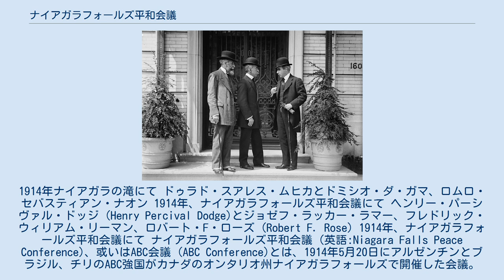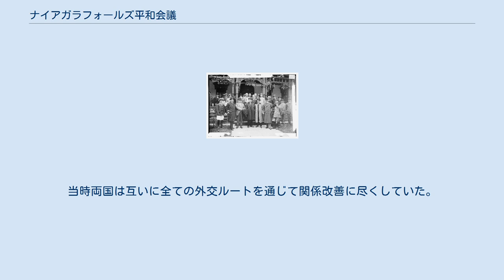ナイアガラフォールズ平和会議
アメリカ合衆国・アルゼンチン関係
アルゼンチン・チリ関係
アルゼンチン・ブラジル関係
アメリカ合衆国・ブラジル関係
アメリカ合衆国・チリ関係
ロムロ・セバスティアン・ナオンとその息子ロムロ・セバスティアン・ナオン・ジュニア、フレドリック・ウィリアム・リーマン、ジョゼフ・ラッカー・ラマー、ドミシオ・ダ・ガマ、エドゥラド・スアレス・ムヒカとその息子。
1914年ナイアガラの滝にて ドゥラド・スアレス・ムヒカとドミシオ・ダ・ガマ、ロムロ・セバスティアン・ナオン 1914年、ナイアガラフォールズ平和会議にて ヘンリー・パーシヴァル・ドッジ (Henry Percival Dodge)とジョゼフ・ラッカー・ラマー、フレドリック・ウィリアム・リーマン、ロバート・F・ローズ (Robert F. Rose) 1914年、ナイアガラフォールズ平和会議にて ナイアガラフォールズ平和会議 (英語:Niagara Falls Peace Conference)、或いはABC会議 (ABC Conference)とは、1914年5月20日にアルゼンチンとブラジル、チリのABC強国がカナダのオンタリオ州ナイアガラフォールズで開催した会議。
開催の目的は、アメリカ合衆国とメキシコ間での戦争の勃発を阻止することにあった。
 メキシコ革命真っ只中の1914年4月9日に起きたタンピコ事件とそれに続く1914年4月21日のベラクルス占領を機にアメリカ合衆国とメキシコ間で緊張が高まっていた。
当時両国は互いに全ての外交ルートを通じて関係改善に尽くしていた。
会議にはアルゼンチンのロムロ・セバスティアン・ナオン、ブラジルのドミシオ・ダ・ガマ、チリのエドゥラド・スアレス・ムヒカ、アメリカからは1910年12月から1912年7月迄アメリカ合衆国訟務長官を務めたフレドリック・ウィリアム・リーマンとアメリカ合衆国連邦最高裁判所陪席判事を務めたジョゼフ・ラッカー・ラマーが参加した。